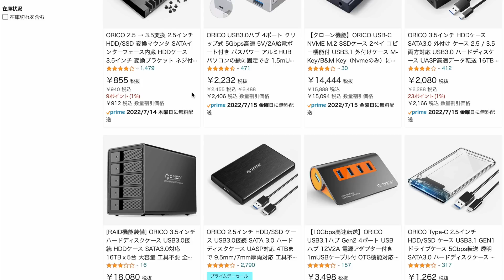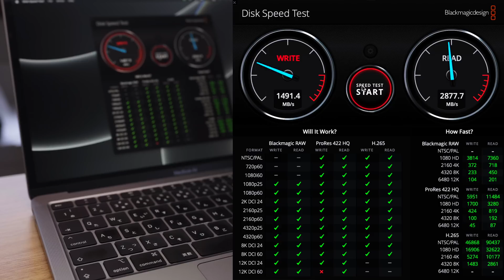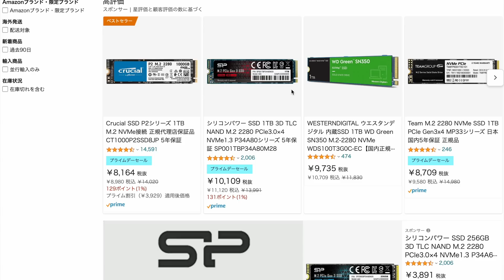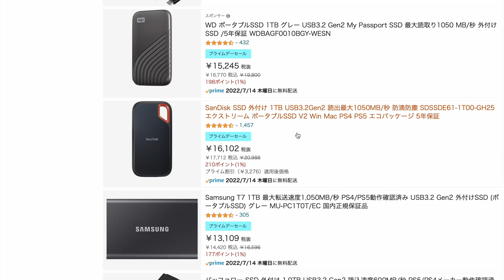高速SSDを搭載できるドッキングステーション！ 端子の少ないM2 M1 MacBook Airにどうですか？ USB-C ハブ ORICO 9 in 1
今回はOricoのM.2 SSDを搭載できるUSBハブを紹介します。９ポートあり転送速度も最新のトレンドに則ったスピード(10Gbps)です。しかし何より驚くのはUSBハブなのに自分の好きなSSDを搭載できる点です。

アマゾンプライムセールで安くなっています！
ORICO USB C ドッキングステーション USB3.1

より高速で接続できる上位機種　こちらもかなり安くなっています
ORICO Thunderbolt 3 ドッキングステーション 9-in-1 M

動画の中でも紹介しているアンカーのUSBハブです。
Anker PowerExpand 8-in-1 USB-C PD 10Gbps データ ハブ 100W USB

キオクシア KIOXIA 内蔵 SSD 1TB NVMe M.2 Type 2280 PCIe Gen 3.0×4 国産

なぜかapple 公式よりかなり安い！
Apple MacBook Air Apple M1 Chip 13インチ、8GB RAM、256GB SSD